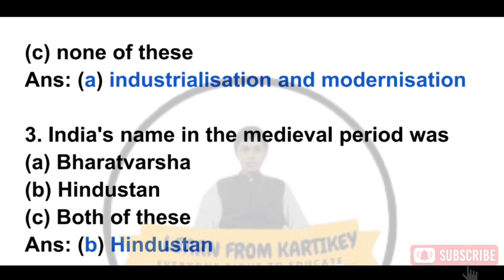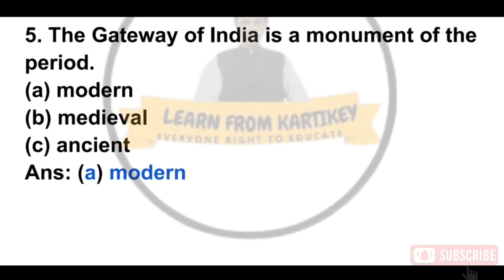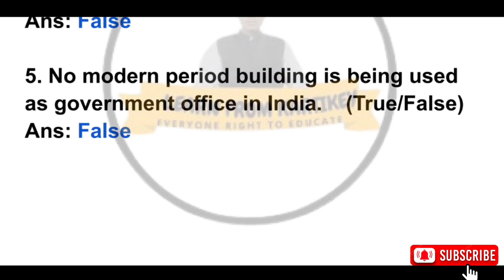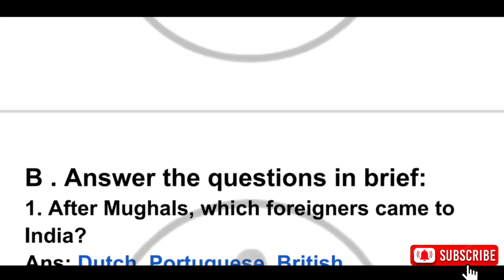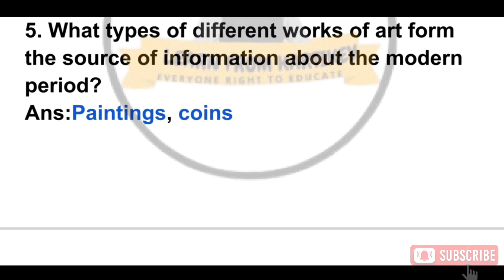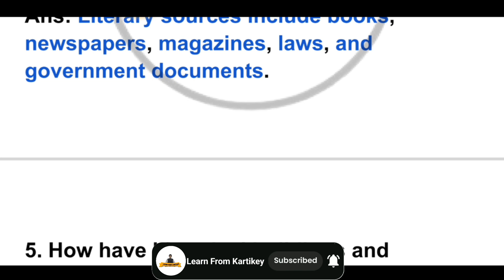Class 8th Social Science Chapter 1 Exercise Solution | Where, When And How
Class 8th Social Science Chapter 1 Exercise Solution | When, Where and How

"Class 8th Social Science Chapter 1: When, Where and How" is designed to help students understand the key concepts covered in the first chapter of their social science textbook. The video provides an overview of the chapter's main topics, including the evolution of human beings, the development of early civilizations, and the emergence of different forms of governance throughout history.

The video also uses visual aids such as maps, diagrams, and illustrations to help students better understand the historical events and concepts discussed in the chapter. The video offers tips and strategies for effectively studying and retaining this information, such as taking notes, creating flashcards, and practicing active recall.

🔴 Class 11th Modern ABC Chemistry With Pdf Part 2 🔗 Coming Soon

🔴 Class 11th Modern ABC Physics With Pdf Part 1 🔗 Coming Soon

🔴 Class 11th Modern ABC Physics With Pdf Part 2 🔗 Coming Soon

🔴 Class 12th Modern ABC Chemistry With Pdf Part 1 🔗 Coming Soon

🔴 Class 12th Modern ABC Chemistry With Pdf Part 2 🔗 Coming Soon

🔴 Class 12th Modern ABC Biology With Pdf Part 1 🔗 Coming Soon

🔴 Class 12th Modern ABC Biology With Pdf Part 2 🔗 Coming Soon

🔴Class 12th Biology Notes 🔗 Coming Soon

🔴 Class 12th Chemistry Notes 🔗 Coming Soon

🔴 Class 12th Physics Notes 🔗 Coming Soon

✏Class: 8th
✏Subject: Social Science
✏Chapter: When, Where and How
✏Topic name: When, Where and How| Class 8th Social Science Chapter 1